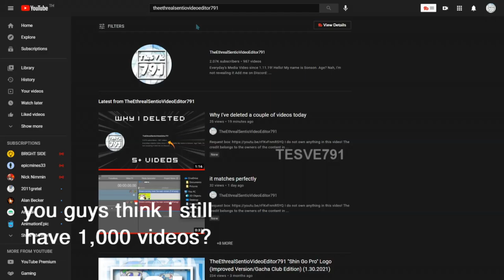you still think i have 1,000 videos?